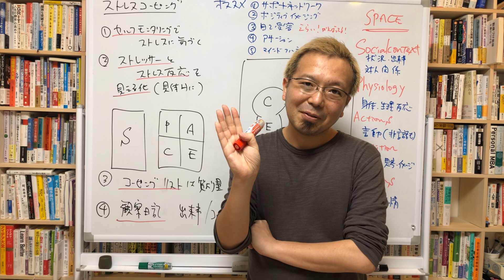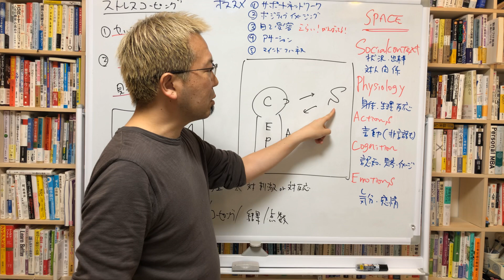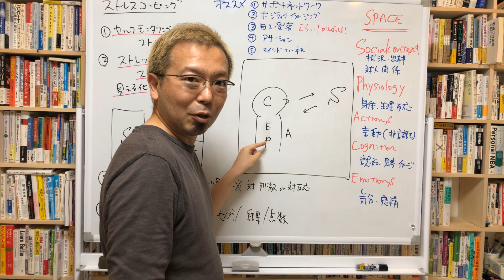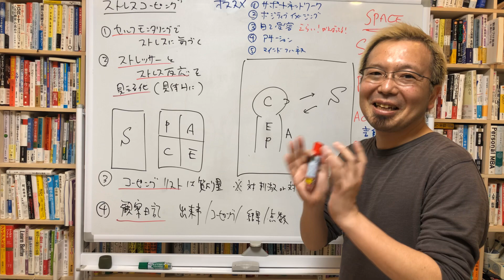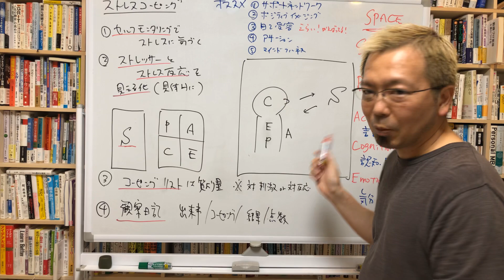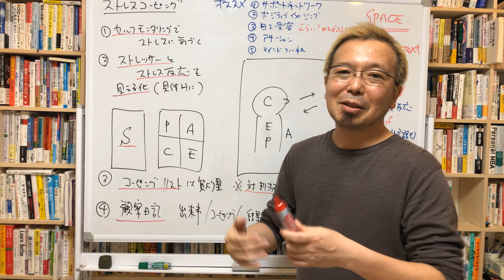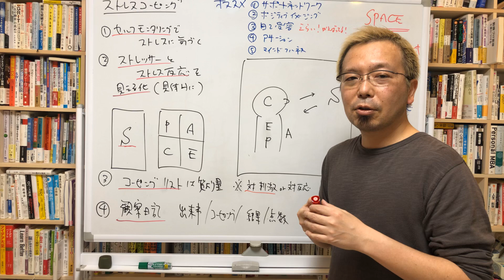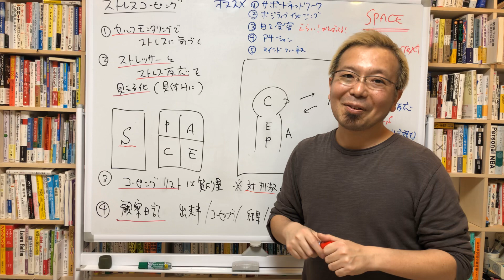新型コロナ時代の対人支援①ストレスコーピングとSPACEモデル【宮越大樹コーチング動画】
このシリーズは2020年の新型コロナウイルスによる社会への影響を踏まえて、コーチがどのように対人支援をしていけば良いかを考える際のヒントになればとの想いで発信しています。ご活用いただけたら嬉しいです。